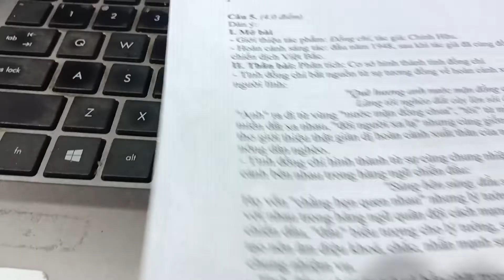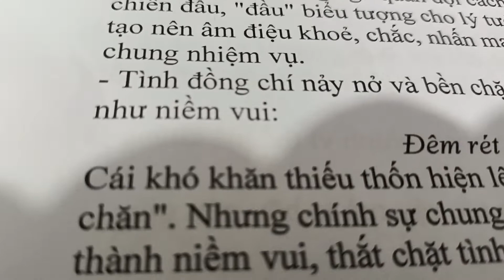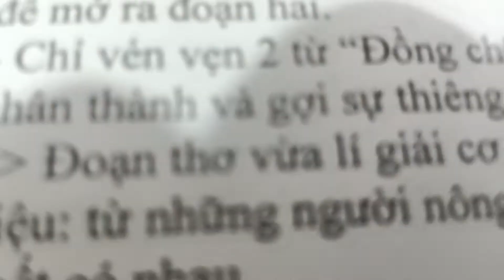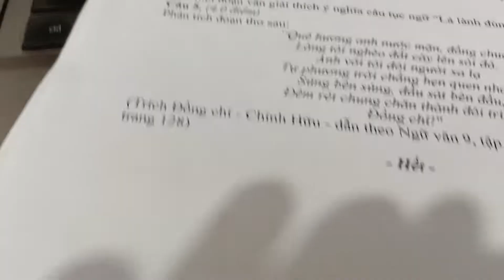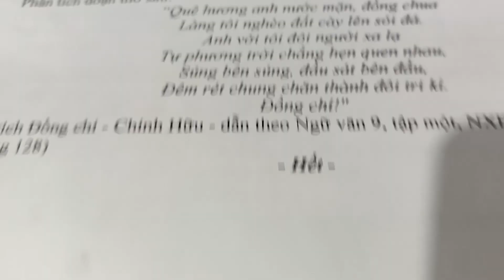Phân tích đoạn thơ trong bài thơ "Đồng chí" - TUYỂN SINH 10